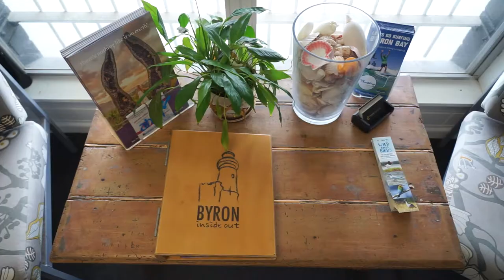De Barcelona a Byron Bay🏄🏼‍♂️ ☀️ ¡La experiencia de Alex! | Estudiantes YouTOOProject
Alex decidió dejar atrás Barcelona para estudiar y disfrutar de un paraíso como Byron Bay 🦘 🇦🇺 Cuando empezó a imaginar su viaje soñaba con conocer la naturaleza y los animales de Australia ¡Y no ha podido hacer una mejor elección con su destino!

Ahora se encuentra estudiando inglés, trabajando y viviendo una aventura junto a sus amigos que recordará toda la vida 🤙🏽 🐨

¡Mucha suerte en tu aventura, Alex! 🙌🏼

¡No te pierdas las historias de otros estudiantes en Australia!

¿Quieres irte a estudiar al extranjero y no sabes por dónde empezar? ¡Déjanos tus datos y nosotros te ayudamos!

¿Tienes claro que tu destino es Australia y quieres más información? 🏄🏽‍♀️ ¡Aquí la tienes!